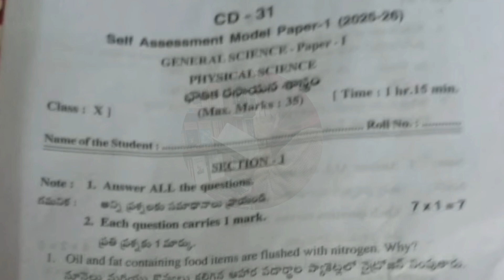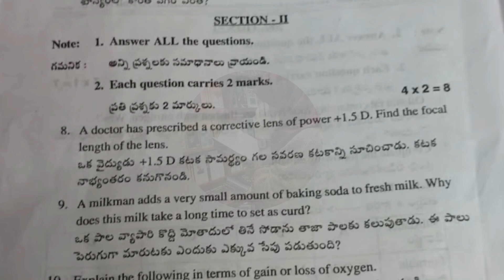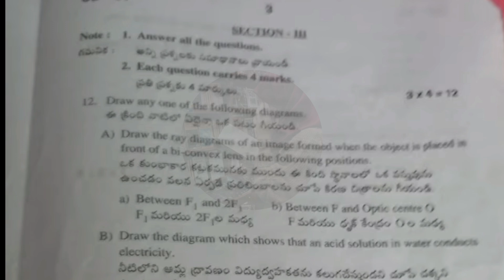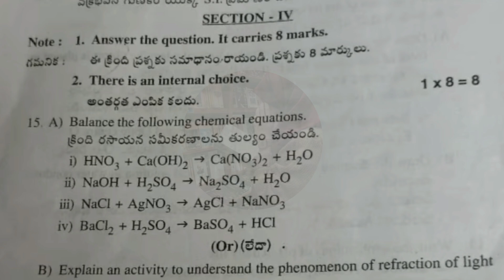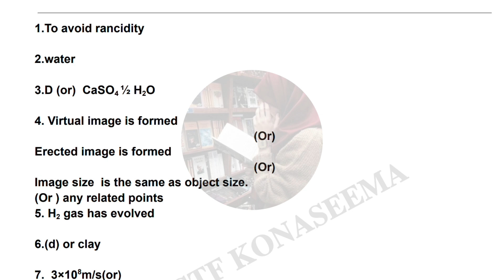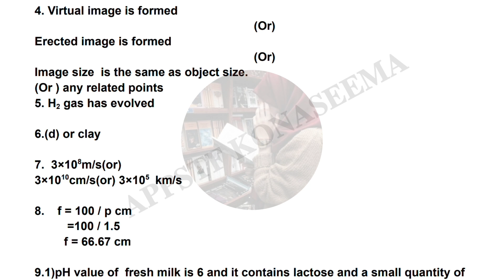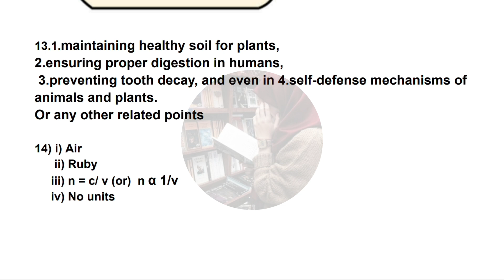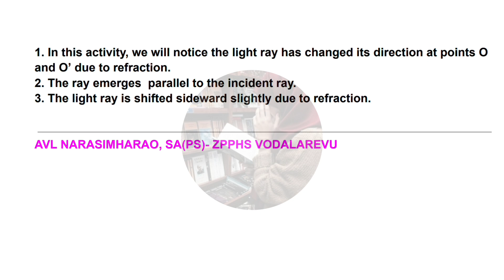10th Real 💯PHYSICS "SELF ASSESSMENT-1" Question Paper+Answer Key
10th Real 💯PHYSICS "SELF ASSESSMENT-1" Question Paper+Answer Key | 💯10th Class SELF ASSESSMENT-1 PHYSICAL SCIENCE 2025
10th 💯PHYSICAL SCIENCE"SELF ASSESSMENT-1" with Full Answer Key | 💯10th Class SELF ASSESSMENT-1 PHYSICS 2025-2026